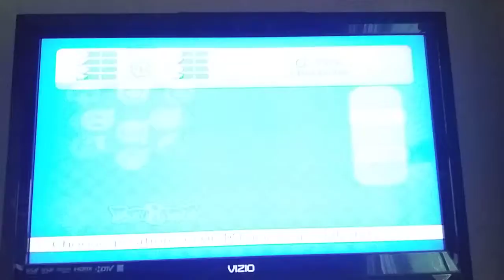MSS Daisy Flowers (P1) VS. Yoshi Eggs (CPU) in Peach Ice Garden at Night (4th Part)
Daisy VS Yoshi is Requested by Daris Scott. This is a video of the Fourth Part of Daisy VS Yoshi in Peach Ice Garden at Night for Mario Super Sluggers.